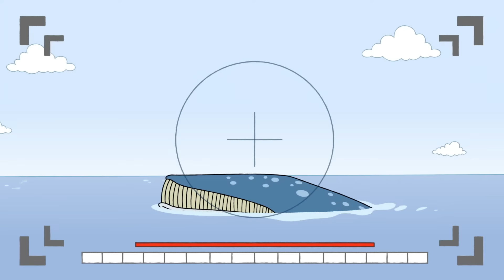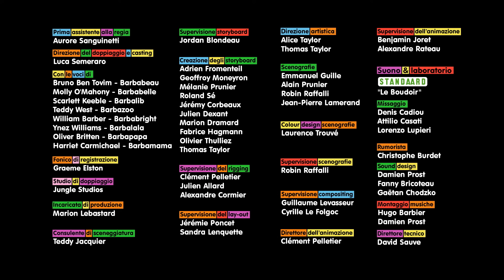Barbapapà EP20 : Babbo Natale! - Una grande famiglia felice : EPISODIO COMPLETO (italiano)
Barbapapa racconta ai suoi figli della sua giovinezza avventurosa quando, durante un viaggio sulla banchisa, incontrò Babbo Natale che gli regalò Lolita.